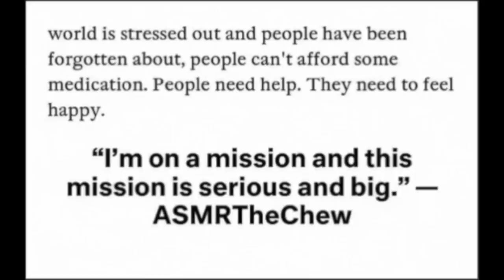Sriracha Egg Plant Re-Fried Rice ASMR Eating Dinner | Be Careful With Your Heart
Egg Plant Re-Fried Rice ASMR Eating Sounds Weaken But Nit Broken